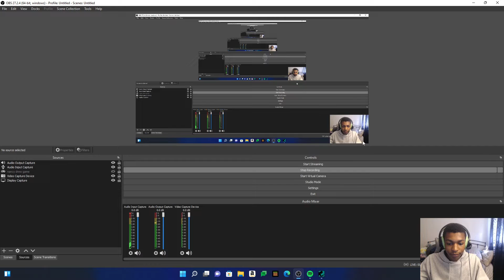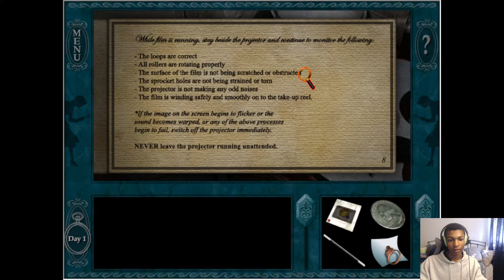Nancy drew the final scene episode 3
getting to day 2